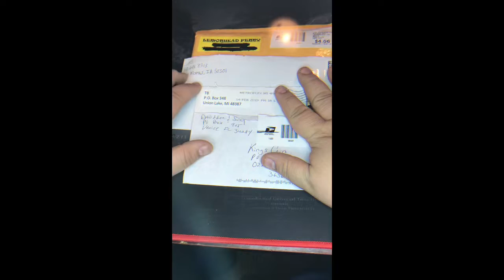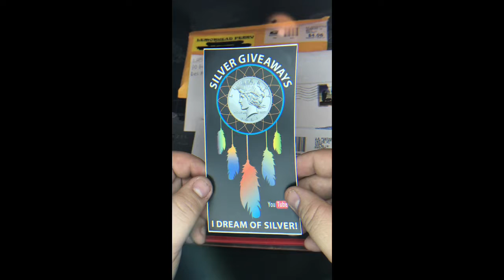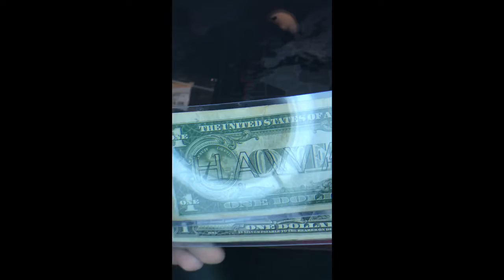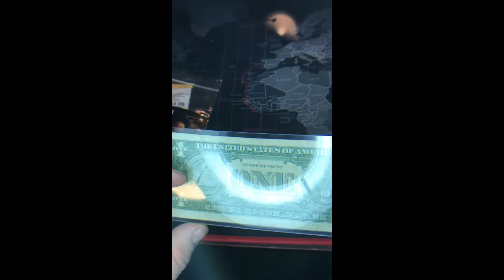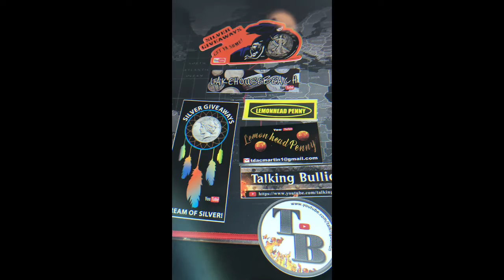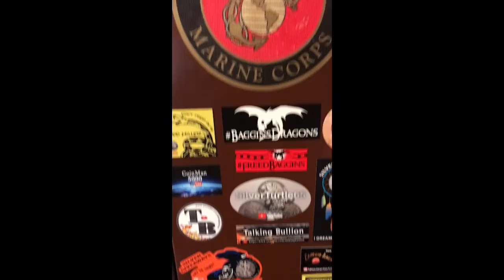Mail Call 2/11/19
Mail call from several good channels. Below are the channel names and links.

or snail mail at
Ozark, AL 36361